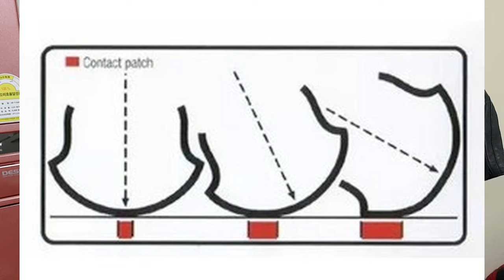오토바이 타이어 양쪽 끝까지 쓰지도 못할거면 잘난척 하지마세요.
타이어 다쓰는 실력도 안되면서 오토바이 탄다고 하지 마세요.
이게 우리 현실입니다. 타이어를 끝에 가깝게 쓰면 잘타는거고 용감한거고.
겉으로 보이는 장비 오토바이 등으로 라이더를 판단하지 마세요.

*타이어 가쪽의 마모도가 라이더의 실력과 담력을 확인하는 척도가 되어서는 안됩니다.*
누군가 말씀하셨습니다. 겸손하라고. 빠른놈이 먼저간다고.,